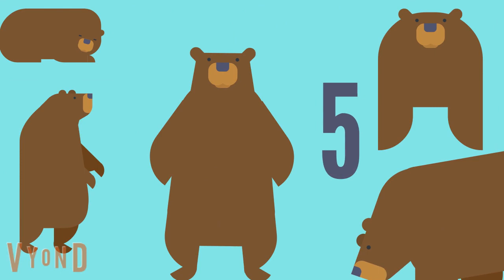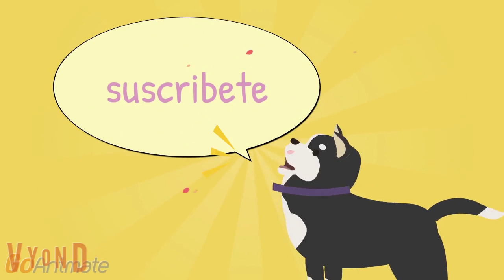Contando Animales + Inglés para Bebés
Disfruta con tu bebé este video para contar animales en Inglés :)